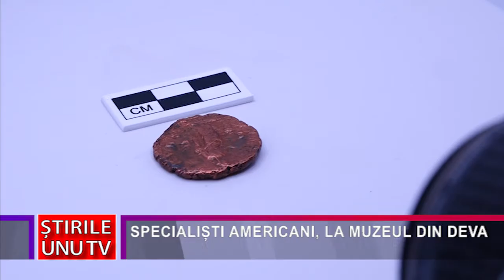SPECIALIȘTI AMERICANI, LA MUZEUL DIN DEVA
O echipă de arheologi și studenți americani derulează, împreună cu cei de la Muzeul Civilizației Dacice și Romane din Deva, prin care accesul publicului către artefacte va fi mult ușurat prin intermediul tehnologiei moderne. Prin acest procedeu, numit fotogrammetrie, instituția din Deva se alătură trendului european și internațional din domeniu.